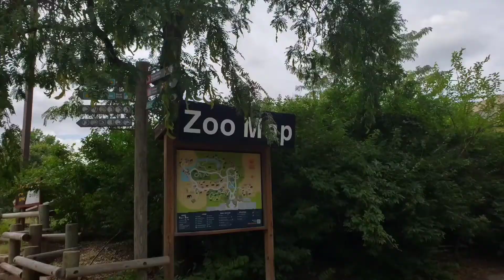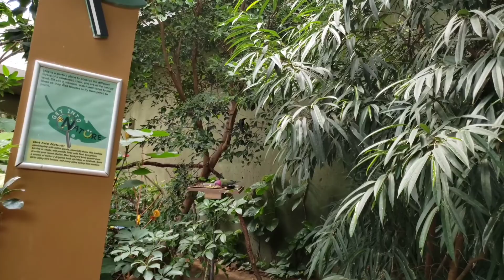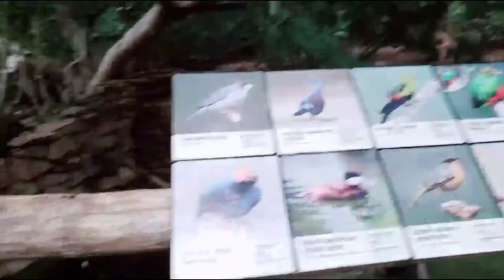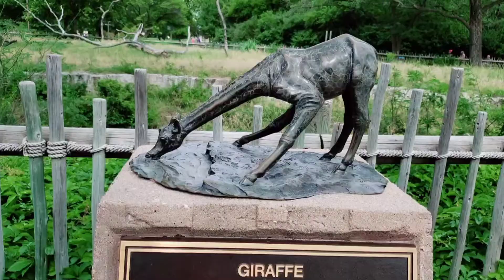DAY IN MY LIFE,PRODUCTIVE WEEKEND VLOG FOR FAMLIY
Hi Friends!
Welcome back to the channel, or welcome if you are new here! I am so excited to have you here!  How you guys doing? Hope you all are well. So In Today's video, I am sharing our weekend vlog with you guys!!Went out with family at Zoo and it was so refreshing, Its really Important to Go out form our daily routine to have some change, Specially  Moms who all are really busy in their daily routine.So weekend is the only time where we can have some family time.

I really enjoyed doing this video and have plans to do tons more! So please share your feedback this way I can continue if you like this content!

Thank you so much for stopping by and checking out my video!!!

🌸Please checkout my latest video About

Switch to HD for better quality And increase your brightness of phone for better color..
day in my life
weekend vlog
productive weekend in my life
indian mom
indain mom usa
stunning mom
wichita zoo
decoration idea
organization idea

Addition tag: Mommy life, Indian family life in usa,housewife life in USA,life of parents in USA, housewife vlogger,Indian family vlogger,a day in life of INDIAN mom in USA
baal gopal jhula making,
ganesh chatturthi decoration,
temple decoration at home,kansas zoosedgwick county zoo,sheetal tiwari